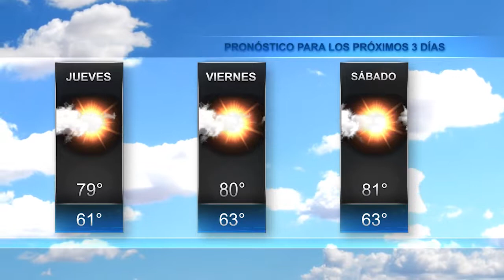El Tiempo en Jax 13 Abril 2017